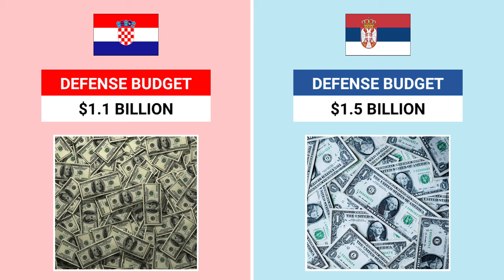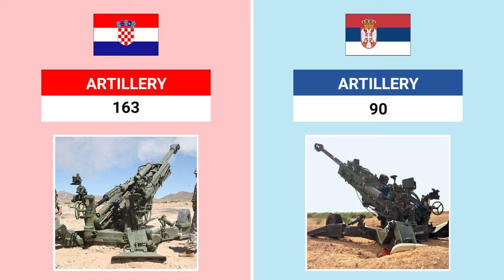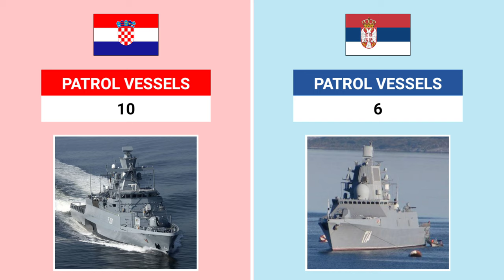Croatia vs Serbia Military Power 2024